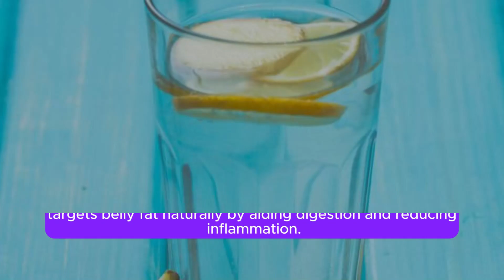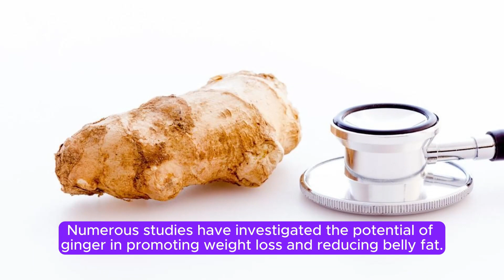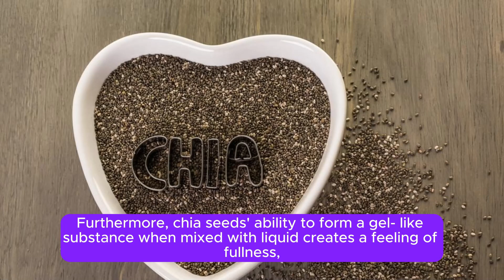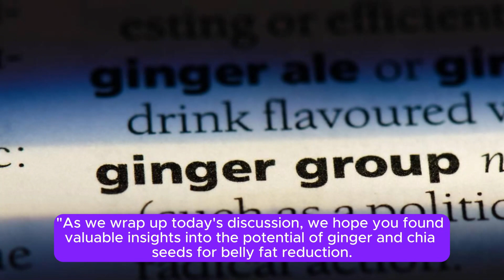The Power of Ginger and Chia Seeds for Belly Fat Reduction